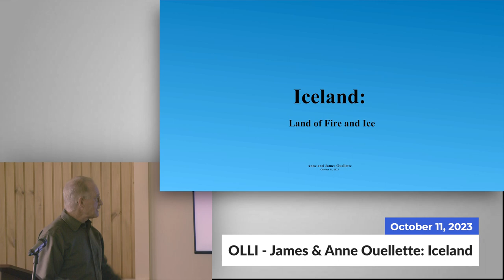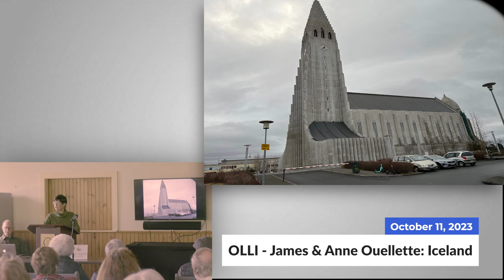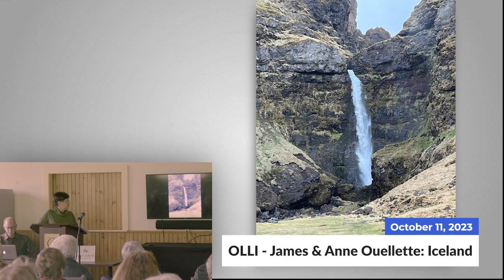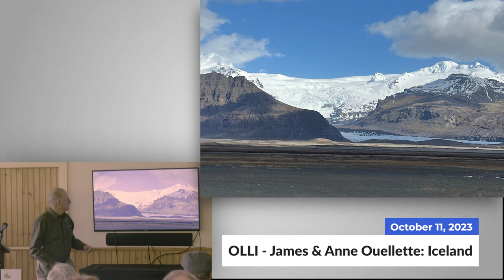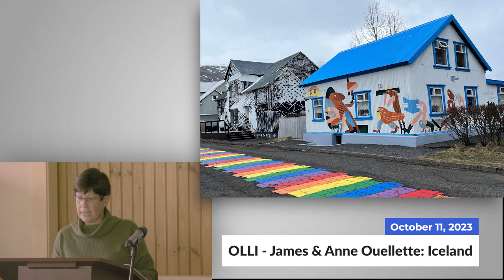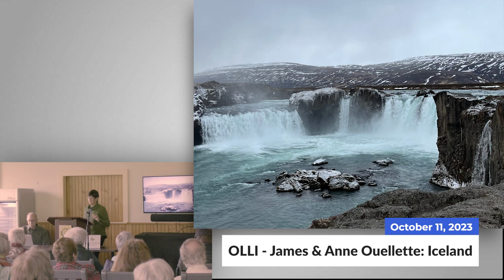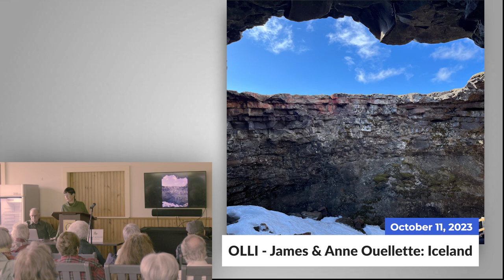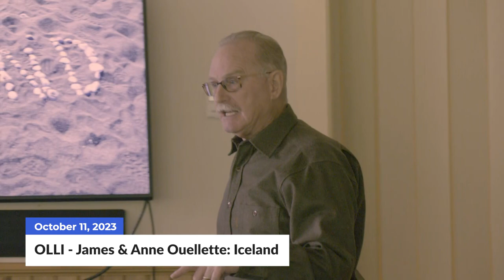OLLI Lecture Series | Iceland Presentation | 10/11/2023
James and Anne Oulette will share the highlights of their two-week self-driving tour of Iceland.  See the natural wonders of the Land if Fire and Ice, to include waterfalls, glacier lagoons, volcanoes, geothermal landscape and more.  Recorded on October 11, 2023.